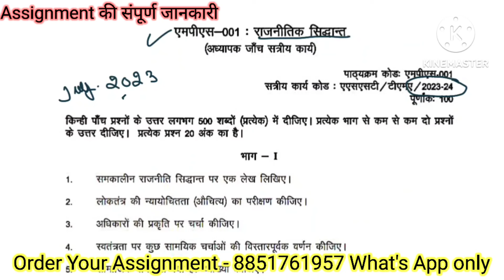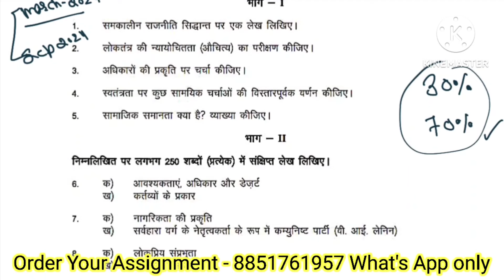MPS 01 Solved Assignment 2023-24 | MPS 001 Solved Assignment 2024 In Hindi | MPS 1 Assignment 2024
MPS 001 Political Theory

MPS 001 राजनीतिक सिद्धांत

MPS 01 MA Political Science Solved Assignment & MPS 01 Handwritten Assignment For July 2023 & Jan 2024 Session

MPS 01 Ignou Assignment 2023-24 Session

MPS 01 Handwritten Assignment 2023-24

MPS 01 Solved Assignment PDF 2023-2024

MPS 041

MA Political Theory Assignment MPS 01